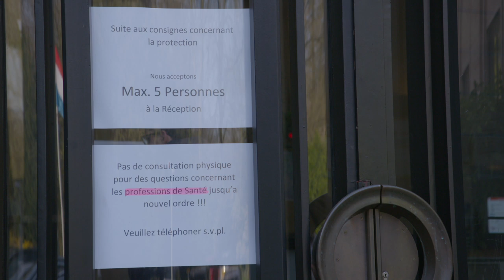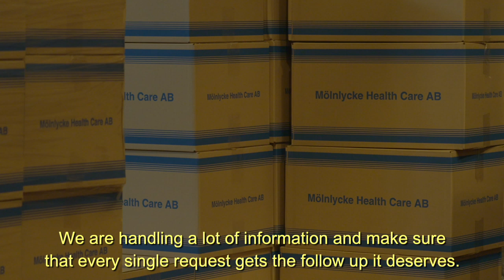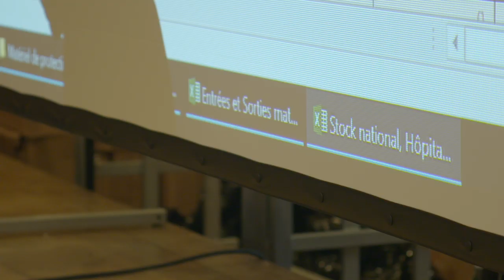Logisitics unit in the Ministry of Health to help fight COVID-19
"Logistics is the basis of crisis management" - says Minister of  Health Paulette Lenert. This video gives you an insight into the work of the logistics unit in the Ministry of Health, which brings together experts from various ministries and administrations to help find a solution against COVID.